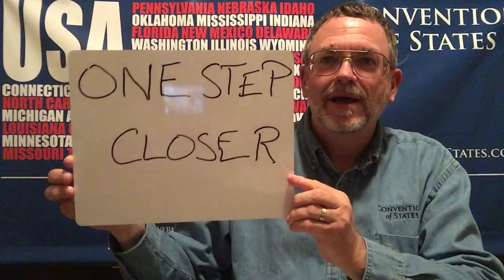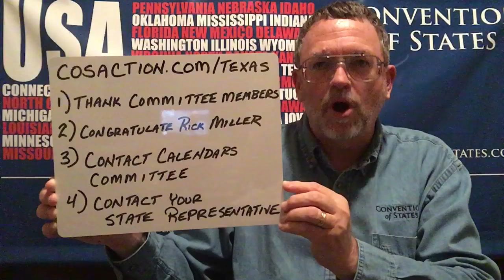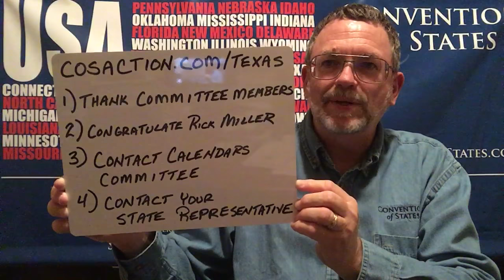One Step Closer! COS Texas On to Calendars!